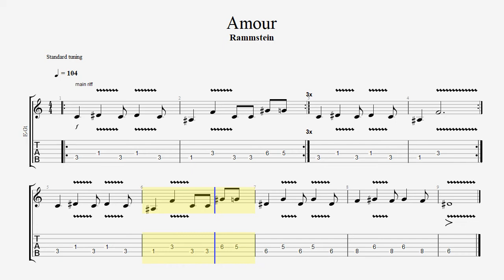Guitar Tab / Amour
Guitar Tab / Rammstein - Amour

Support channel:
Sberbank VISA - 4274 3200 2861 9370